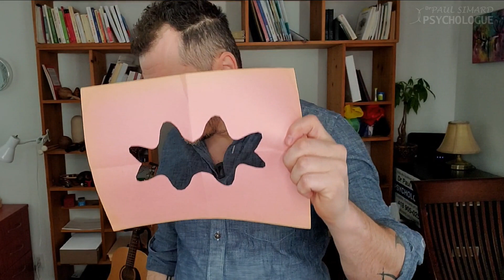🤔 CHOISIR DES FILTRES DE PERCEPTION 🧠 axés vers la santé [Mentale et Relationnelles]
🧠 Le cerveau humain est une machine biologique spécialisé dans la survie et non l'analyse logique des faits. En ce sens, pour être heureux il est important de faire un examen de conscience et d'observer les filtres qui conditionnent mon état mental et relationnel. Suite à ces prises de conscience, il devient plus facile de choisir les filtres conduisant vers le mieux être.

🤔Toi, tu as des bons filtres?

🥳 Merci à Olenny Pelletier pour sa vidéo, sur le même thème. Je me suis inspiré d'elle pour la démonstration des filtres à la caméra. :)

Pour me joindre en privé :
Dr Paul Simard, psychologue
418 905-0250 (oui au texto)

Notez que je recevrais que par SKYPE (vidéoconférence) pour les prochaines semaines.